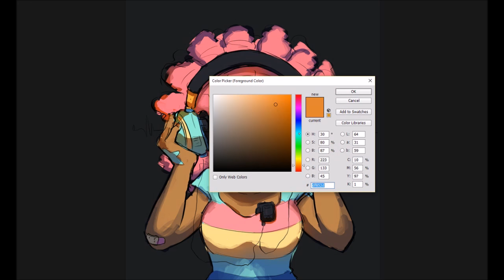Music Progress (Digital Art/Photoshop)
Progress of a quick portrait from flat coloring onward. Photoshop CC, 3.5 hours
*There are a few skips in the progress and that was when I had some software errors, but most of it is there :D